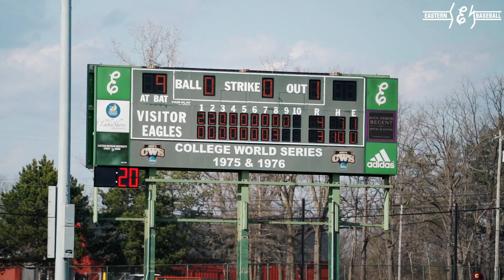Baseball Walks-Off Central Michigan